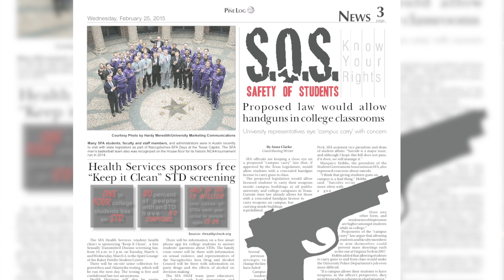Jack News: Coach Underwood, gun rights in the classroom, and more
Here’s correspondent Sarah Volkman with the latest of on-campus news.